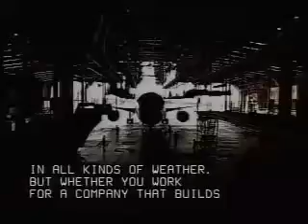Aircraft Engine Specialists